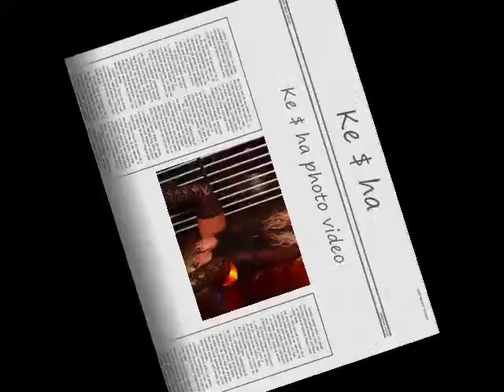Kesha - Kesha Photo Video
Kesha Rose Sebert (born March 1, 1987) known professionally as Kesha. is an American singer-songwriter and rapper. In 2005, at age 18, Kesha was signed to producer Dr. Luke's record label, Kemosabe Entertainment, and publishing company. this is Kesha Photo Video.